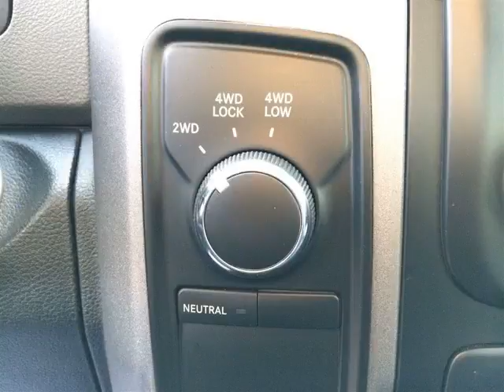Pickard Lane Leasing Ltd - 2013 Ram 1500 ST